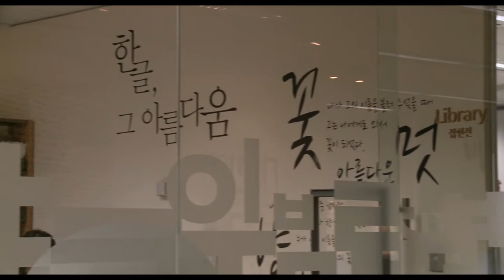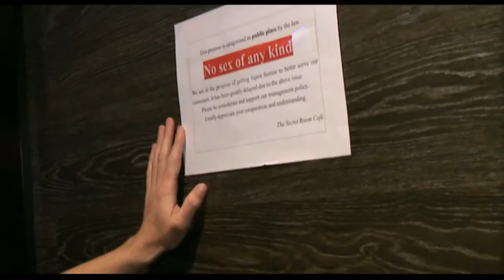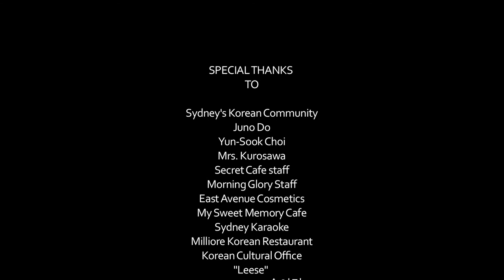Hoju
A short documentary exploring Sydney's Korean community.